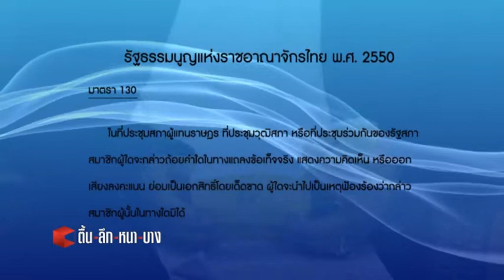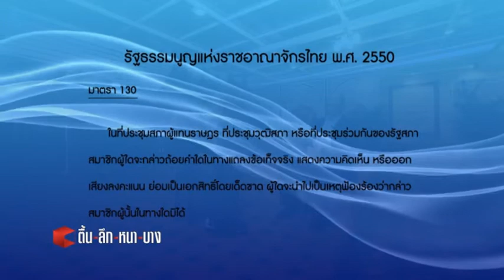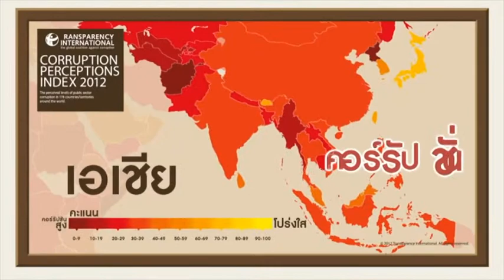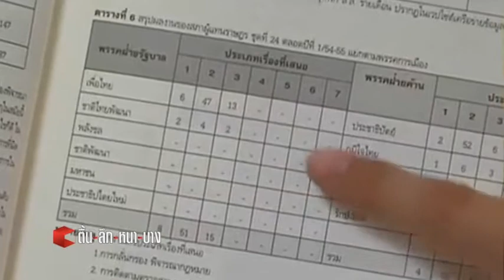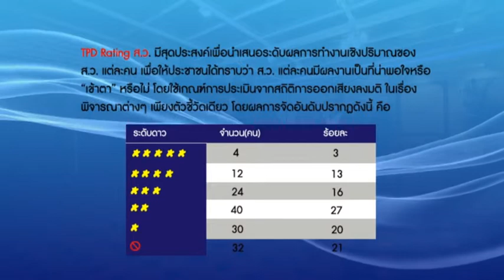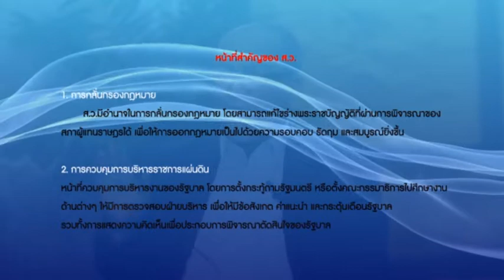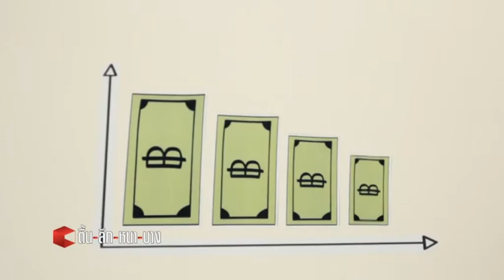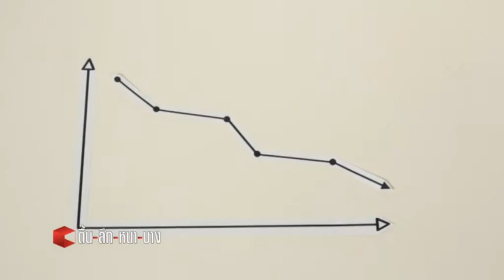ที่มาตำแหน่ง ส.ว. 2